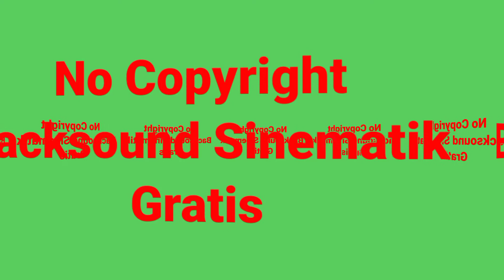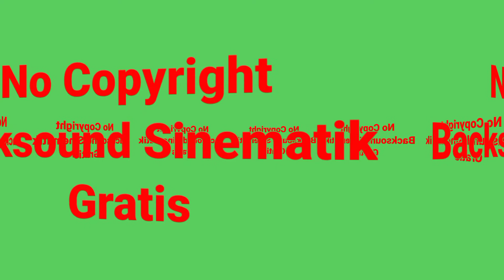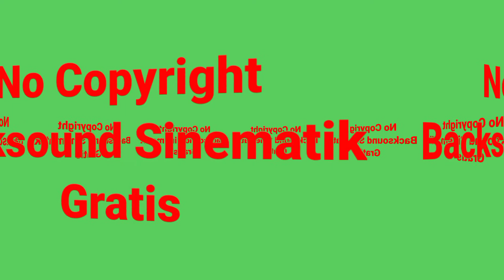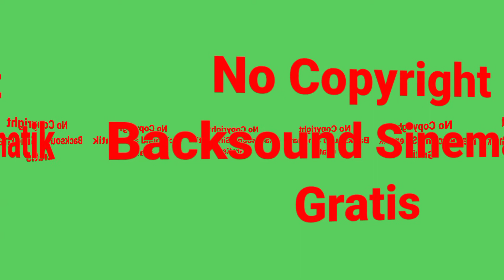Backsound Sinematik Night Skies - No Copyright 2021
Kami menyediakan Kami menyediakan Backsound Sinematik Night Skies - No Copyright 2021 Gratis Untuk Kalian Para Creator. Semoga bermanfaat ya dan tetap semangat berkarya
info Lengkap Kami menyediakan Backsound Sinematik Night Skies - No Copyright 2021 Gratis Untuk Kalian Para Creator. Semoga bermanfaat ya dan tetap semangat berkarya
info Lengkap Backsound Sinematik Night Skies - No Copyright 2021 disinilah tempatnya.
backsoundgratis backsound nocopyrightdisinilah tempatnya.
Selamat datang di chanel ternak backsund, chanel membahas seputar audio backsound yang legal bebas no copyright yang bisa kalian guanakn untuk membuat konten yang bermanfaat, sebagai konten creator jika kalian masih binggng cari backsound no copyright, disinilah solusinya